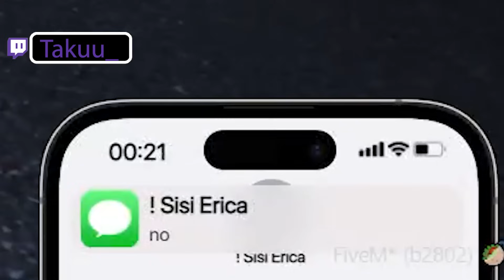77RP | NAJLEPSZE MOMENTY #140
🎵 | NUTA Z OUTRO: Michael Jackson - Billie Jean (remix)
🎵 | NUTA Z INTRO: antua - Wylot (to jest rap)

🖥️ Montaż: 1MARC3L
🌆 Miniaturka: Kapi_24_
🎬 Klipy: Kapi_24_ i 1MARC3L

✅ | opis:
0:00 - 0:13 - Intro
0:14 - 0:33 - Jefee
0:34 - 0:54 - Takuu_
0:55 - 1:01 - poprostu_wojtek
1:02 - 1:32 - Kiiissa
1:33 - 1:56 - Jefee
1:57 - 2:33 - Takuu
2:34 - 2:48 - Jefee
2:49 - 3:43 - simply_mlodyg
3:44 - 4:09 - Kiiissa
4:10 - 4:22 - poprostu_wojtek
4:23 - 4:50 - Takuu_
4:51 - 5:05 - Jefee
5:06 - 5:24 - Tytusc
5:25 - 6:04 - Kiiissa
6:05 - 6:34 - Jefee
6:35 - 7:32 - simply_mlodyg
7:33 - 7:54 - Takuu_
7:55 - 8:11 - Kiiissa
8:12 - 8:28 - Takuu_
8:29 - 9:30 - LeftShark00
9:31 - 10:20 - Takuu_
10:21 - 11:41 - Kiiissa
11:42 - 11:52 - Outro